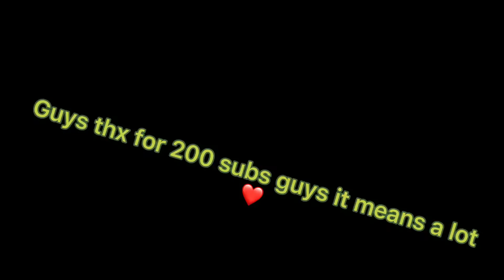LOT OF ME 💕 (fortnite montage)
Guys I promised a montage when I hit 200 subs so hear u go 😏